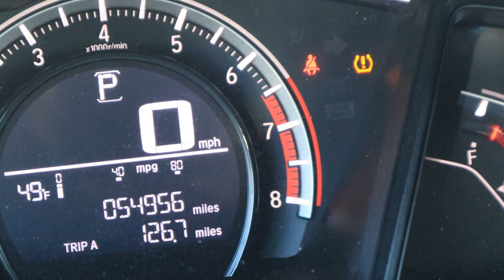I WENT TO BUY A MKV GTI....